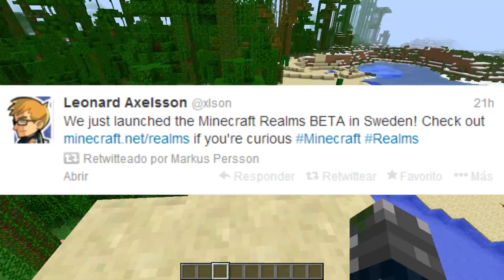Minecraft Realms: ¡Beta lanzada en Suecia!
Buenas Manucrafteros! Nueva noticia sobre Minecraft Realms ^^. ¡Beta en Suecia desde ya!

Vamos a analizar los nuevos servidores de realms desde la información pública añadida